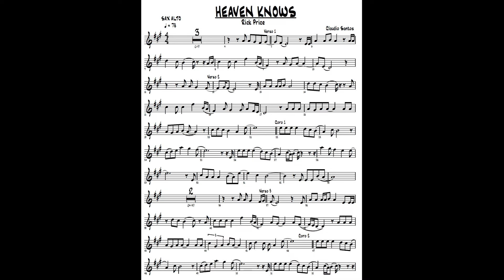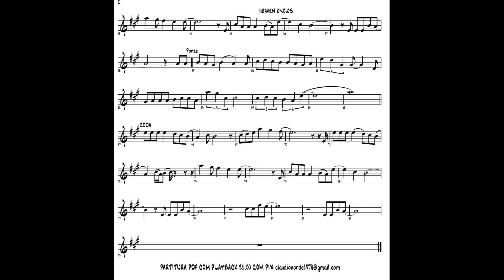Heaven Knows {Rick Price} PARTITURA SAX ALTO- SHEET MUSIC ALTO SAX